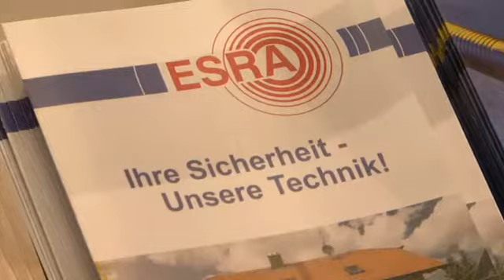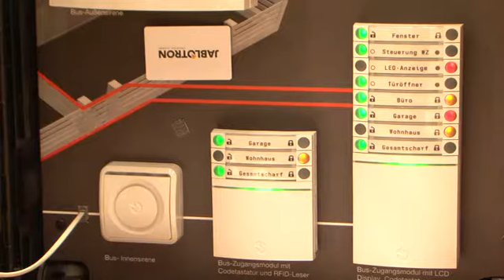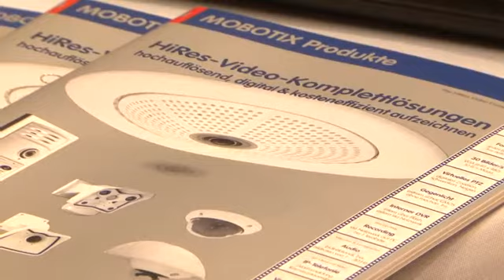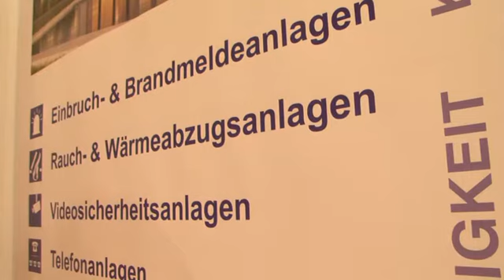ESRA GmbH - Interview auf der Messe in Plauen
Ein Interview auf der Messe in Plauen in dem das Thema Sicherheitstechnik sehr gut und umfassend erklärt wird.
Alarmanlagen und Sicherheitstechnik.